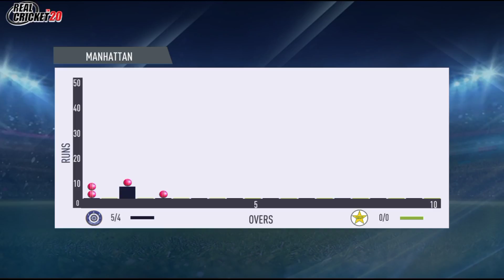Pakistan vs India T10 Cricket Match